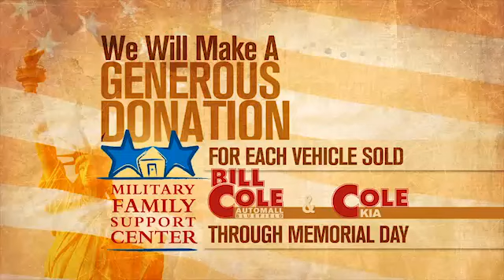Cole Kia Memorial Day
We'll make a generous donation to the Military Family Support Center for each vehicle sold through Memorial Day!